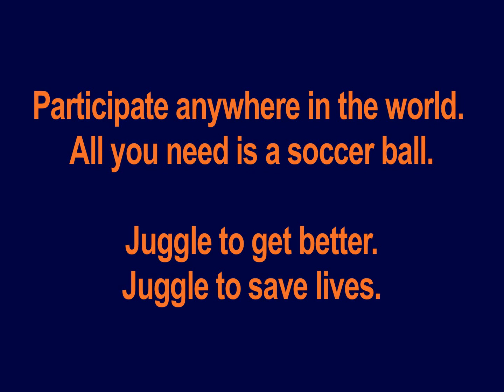Jay DeMerit's juggling advice for OSA World Juggle-a-thon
Jay Demerit of the US Men's National Team and MLS's Vancouver Whitecaps is juggling to get better, juggling to save lives in the OSA World Juggle-a-thon to benefit Nothing But Nets on April 25th - World Malaria Day.  Are you?

Participate anywhere in the world you have a soccer ball.  Find out more and download a pledge sheet today

Every 45 seconds a child in Africa dies from malaria.  Malaria is a deadly preventable disease.  Learn more about why you are juggling to save lives

Say Hello!